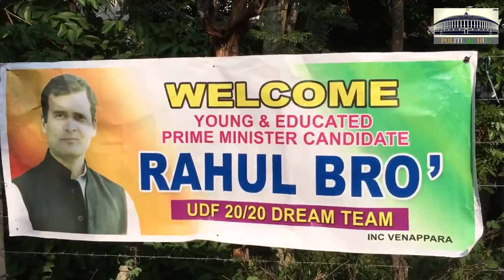Rahul Gandhi Wayanad RoadShow LIVE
“Rahul Bro” !!! Posters in Wayanad